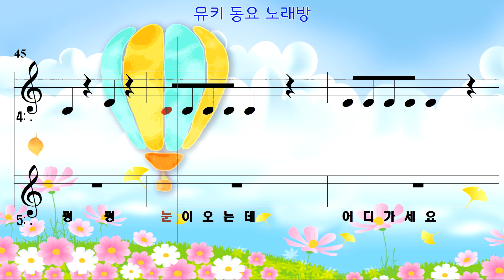[뮤키 동요 노래방] 유치원에 갑니다 | 반주 MR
카테고리